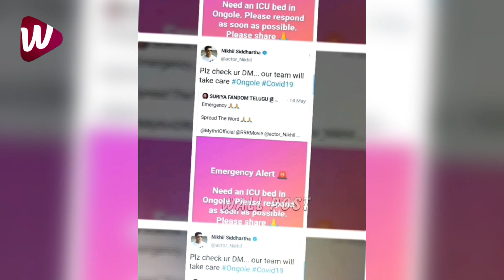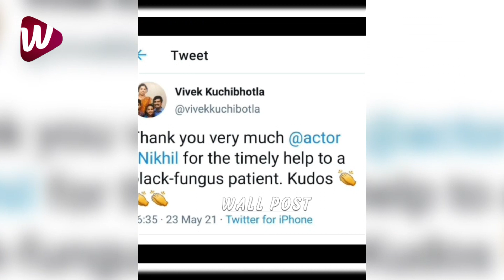కళ్ళ ముందే చనిపోయారు | Hero Nikhil Heart Broken Words On Present Situation | Wall Post